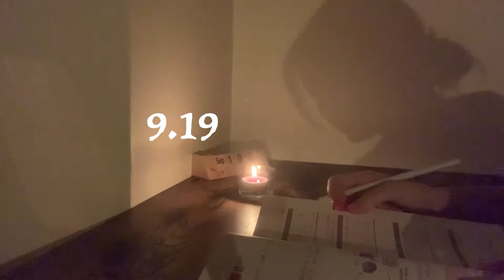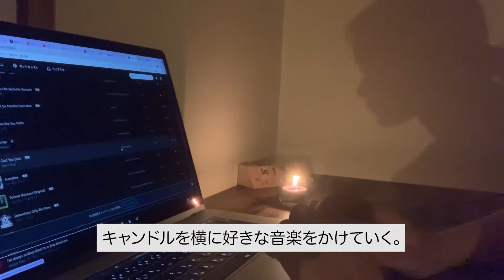【Night Routine】一人暮らし夜の過ごし方🍂／大学芋／キャンドル／ピアノ＃1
みなさん、こんばんは！れいちぇるです🌾
外はすっかり秋ですね。

今回は社会人OLが週末に夜のナイトルーティンを撮影しました。
「心地よさ」をモットーに休日は疲れた心を癒すことに注力しています！

※音量大きいかもしれません🙏